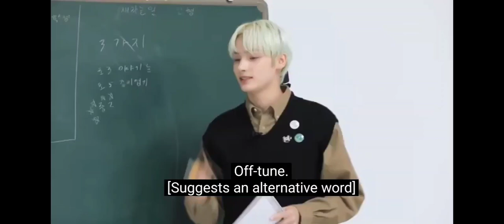huening 8th grade fun event (TXT 30 SECONDS VIDEO)